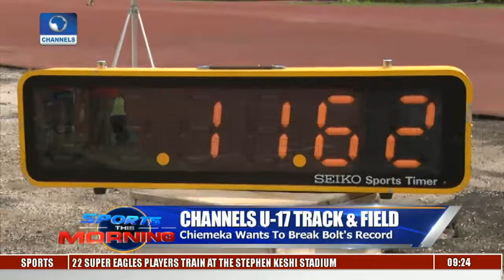Winners Emerge In Channels U-17 Track & Field Event Pt.2 | Sports This Morning